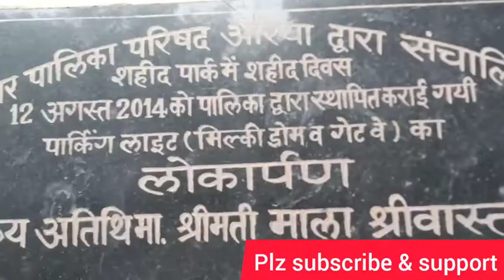Barish ka mausham or longdrive || evening vlog || Archana an Indian Pride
barsat ka mausam#longdrive#youtuberarchana